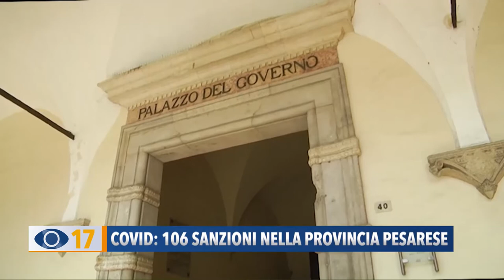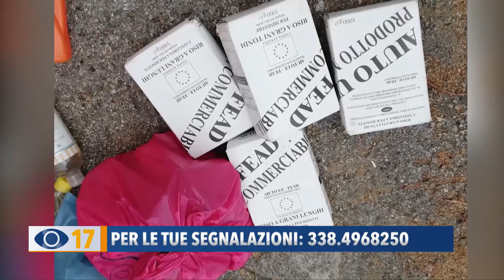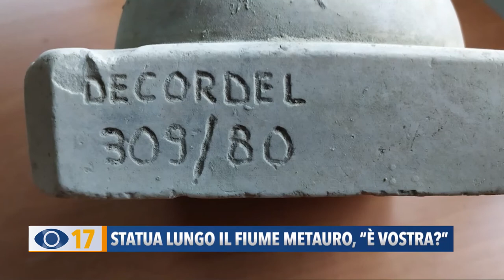Occhio alla Notizia 6 aprile 2021